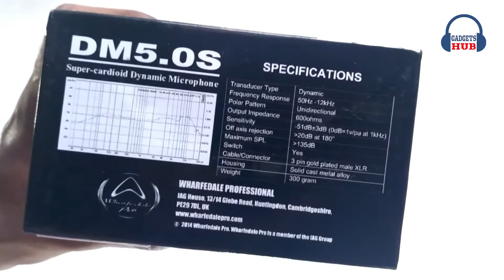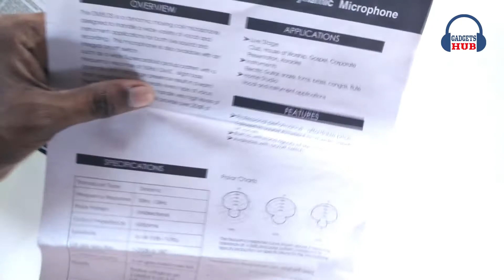Wharfedale Dynamic Mic | Best mic for Youtubers ? | Audio Sample | Gadgets Hub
Follow Rahul on,

NOTE :

All content used is copyright to Gadgets Hub, Use or commercial display or editing of the content without proper authorization is not allowed.